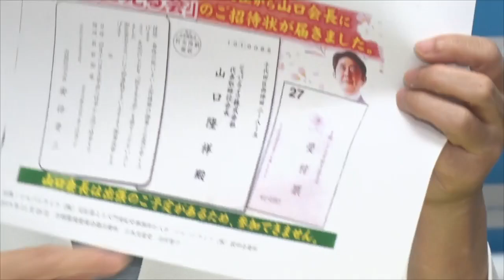ジャパンライフ元会長らの逮捕について 2020.9.18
田村智子 政策委員長会見